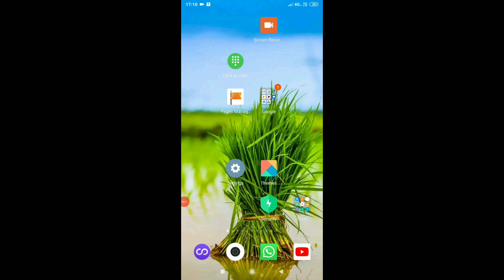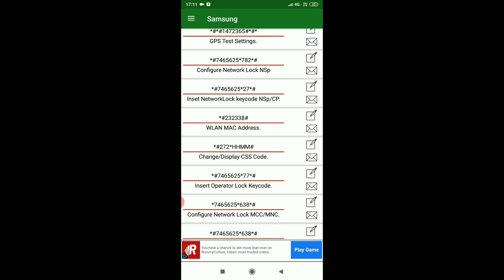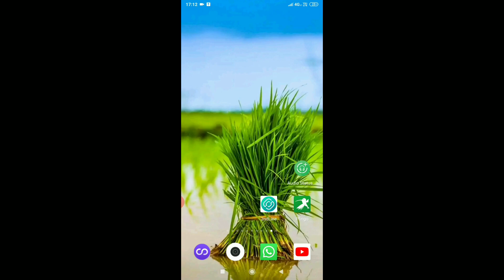Android Secret Codes | Best Useful Secret Cods | Tamil Android Boys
🔥யாருக்கும் தெரியாத ரகசிய Master Secret Codes 🔥

👉🏻வீடியோவை பாருங்கள்👈🏻